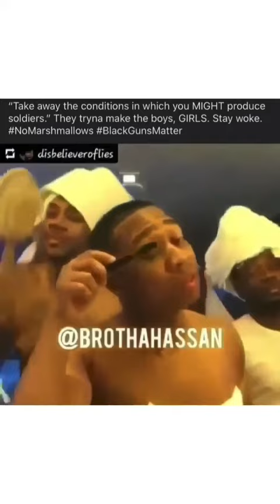Jacobs Trouble is Coming❗️⚠️⏰ These Edomites BEEN gettin Prepared🔥🗣